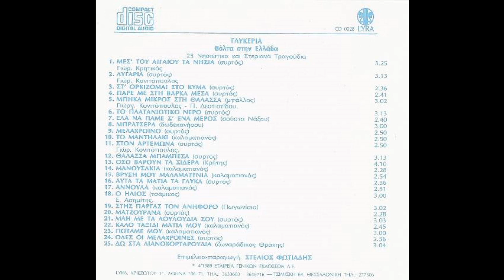Μάη με τα λουλούδια σου (1989) - Γλυκερία